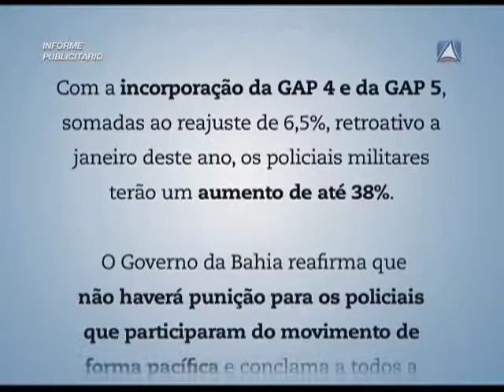Greve da Polícia Militar - 2012